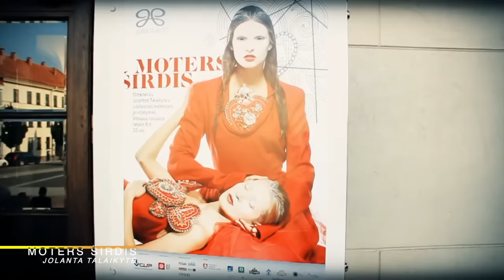Pas Editą. Jolanta Talaikytė – apie karjeros vingius ir kodėl po 30 metų ištekėjo už to vienintelio?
Su odiniu mini sijonėliu, aukštakulniais ir tinklinėmis pėdkelnėmis. Taip jaunystėje į ministeriją nukulniavo Jolanta Talaikytė, dabar žinoma dizainerė ir ne vieną Lietuvos mados garsų vardą išauginusi profesorė. Kaip ji išdrįso taip pasipuošusi pasirodyti sovietinėje ministerijoje ir kaip klostėsi jos pačios karjera – Jolanta atvirai pasakojo savo bičiulei Editai Mildažytei laidoje „Pas Editą“.

„Aš mėgstu koketuoti, bet...“ Kuo baigėsi ši dizainerės ir garsių šalies dizainerių mokytojos Jolantos Talaikytės frazė? Kodėl po 30 metų draugystės ji ištekėjo už to vienintelio? Ir ką Edita Mildažytė savo bičiulei sugalvojo jos jubiliejaus proga? Visi atsakymai ir smagios istorijos - laidoje „Pas Editą“.